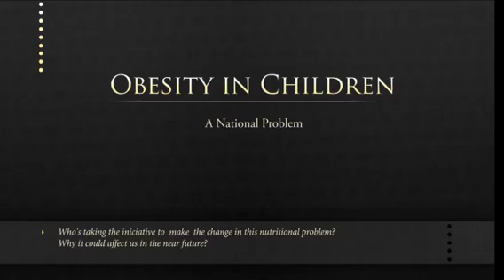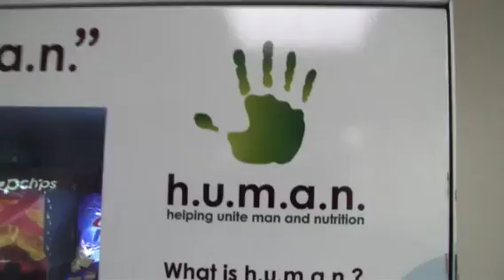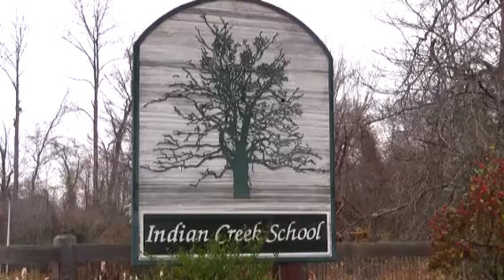Obesity in Children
A closer look to what some private schools are doing about this growing problem.